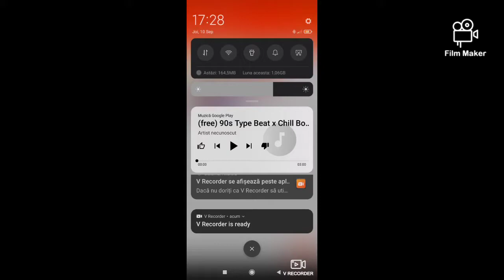Thynn-Alegem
NewEra 90s type beat X chill hip hop instrumental